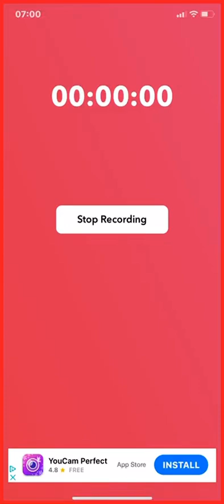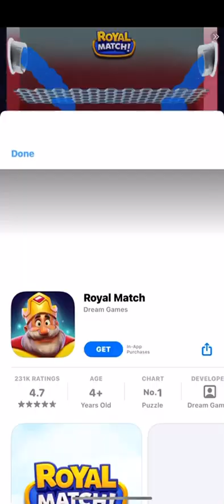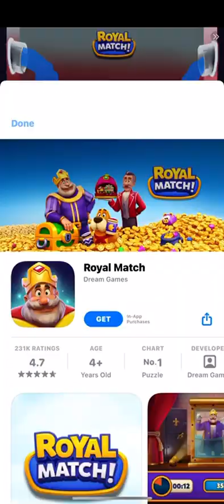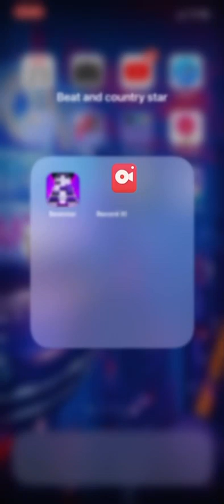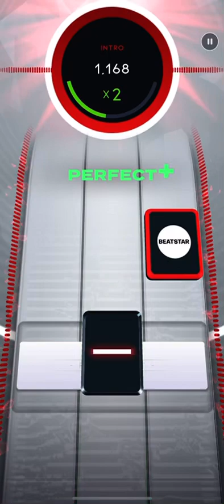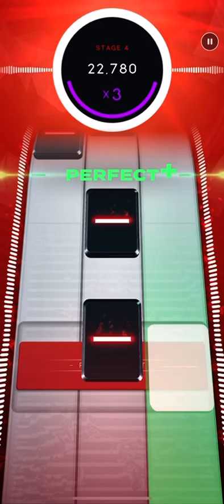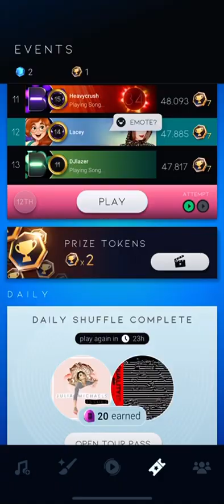Beatstar Daily Shuffle 23/10/23